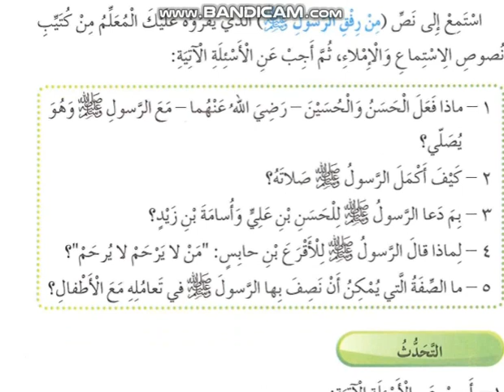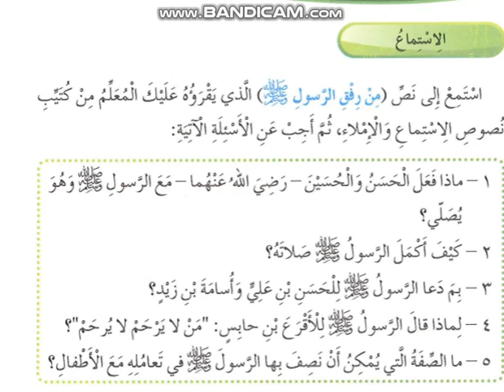الصف الخامس- اللغة العربية- الاستماع الرفق واللين